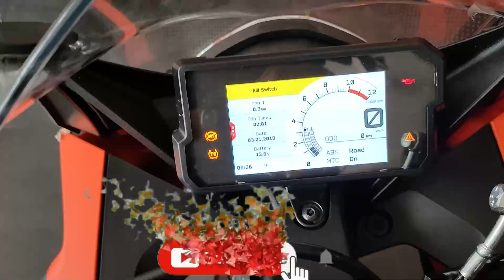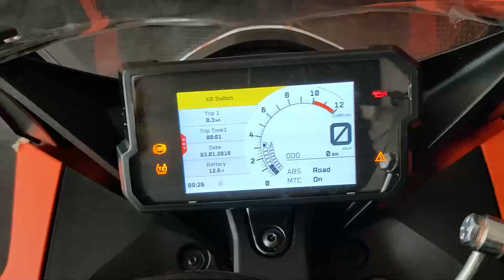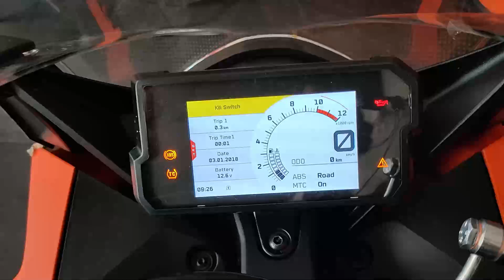All New KTM RC 390 2022 | New Features | Specification | Price